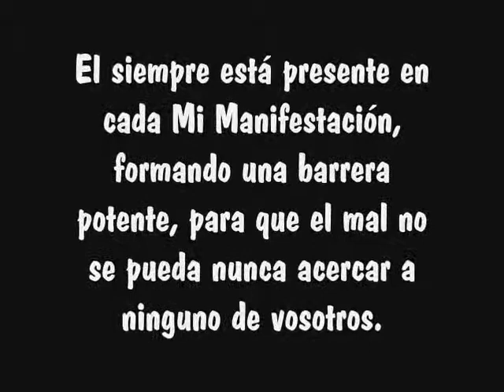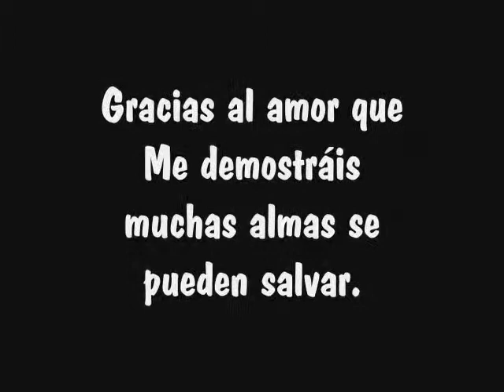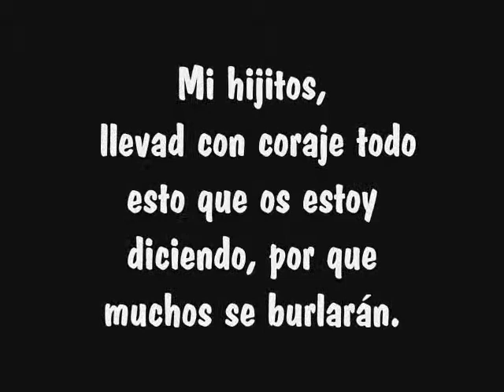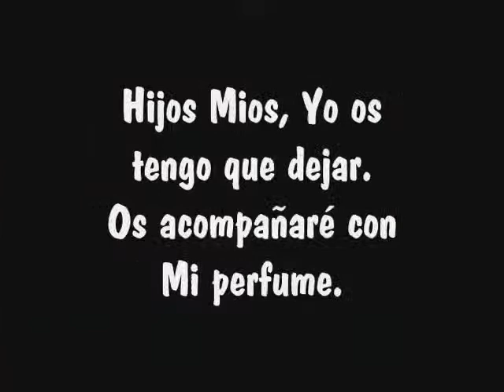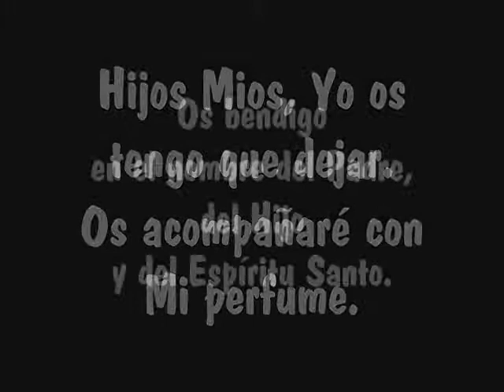MARIA VIRGEN SANTISIMA - MENSAJE 5 JUNIO 2005 - OLIVETO CITRA (SA) ITALIA